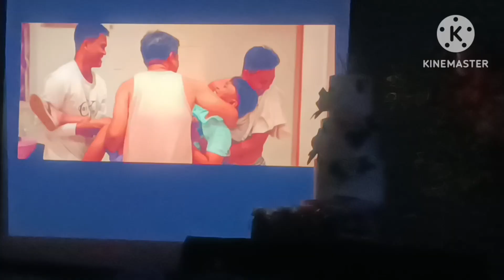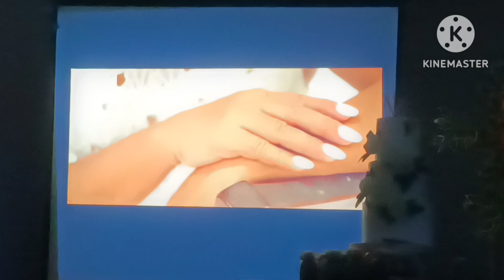The Wedding Finale💍💒 | Gabriel and Lian